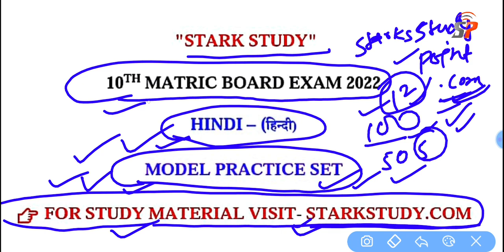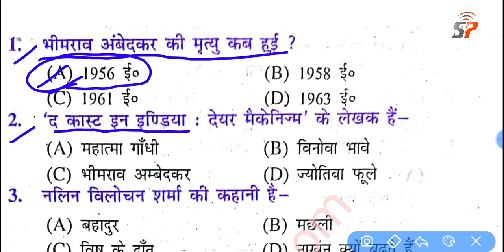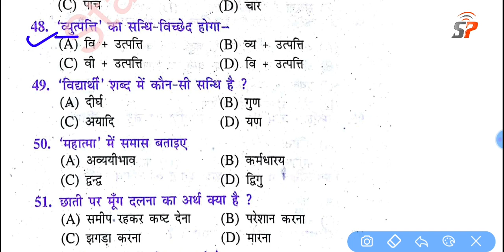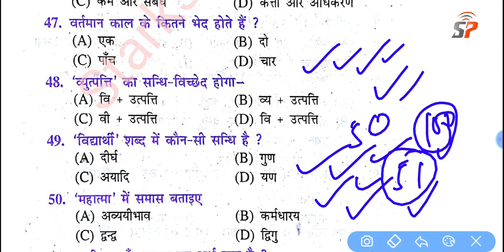क्लास 10th BSEB Exam 2022 , हिन्दी , का Very Important मॉडल सेट प्रशन बदले गए पैटर्न पर आधारित प्रशन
क्लास 10th बिहार बोर्ड परीक्षा 2022 के लिए टॉप मॉडल प्रैक्टिस सेट प्रशन हिन्दी का ,
मैट्रिक बोर्ड परीक्षा 2022, अति महत्वपूर्ण प्रशन हिन्दी का बदले गए पैटर्न पर प्रशन मॉडल सेट ,
क्लास 10th bseb exam 2022 ke lea most vvi objective question hindi model practice set question,
class 10th bihar board exam 2022 ke lea top hindi new pattran model set 2022 ka ,
class 10th matric board exam 2022 ke lea very important question hindi ka top objective type question practice set,
class 10th all subjects ka top model practice set 2022 ka new model practice set question,
class 10th all subject ka previous year question practice set ,
class 10th ke lea 2022ka top vvi hindi model practice set question,
class 10th matric board exam 2022 ke lea website stark study .com,
class 12th intermediate bseb exam ke lea website stark study point .com,